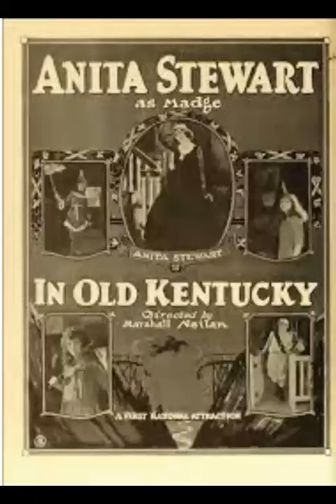Old Kentucky, Kentucky - Civil War Song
Needs no introduction